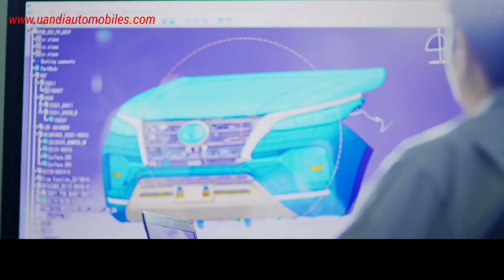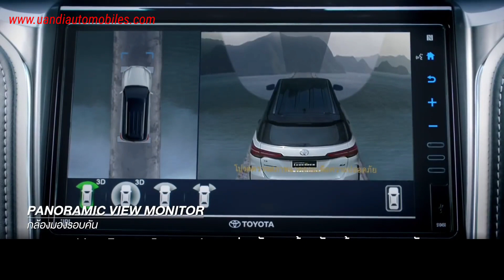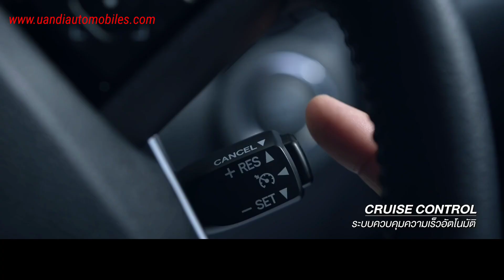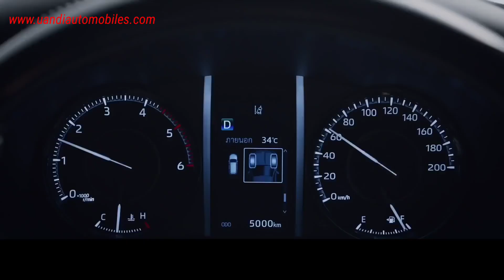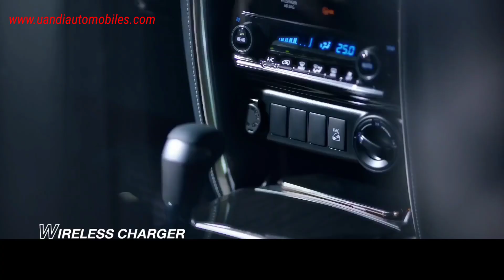India Bound Toyota Fortuner Facelift Launched - All Details | UandI Automobiles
India bound Toyota Fortuner Facelift launched - All Details, Toyota keeps surprising us by bringing time to time changes in Toyota Fortuner, this time Toyota fortuner is launched with all new interior, exterior and features, same model is expected to come in India anytime soon

Toyota has finally launched the 2020 Fortuner in Thailand at ฿13,19,000 or ₹31.5 lakh. It is the mid-life refresh to the current generation Fortuner that was revealed in 2015. In its new avatar, the Fortuner gets a handful of design tweaks and new features, in this video I’m explaining you all the details of upcoming India bound more powerful and premium Toyota Fortuner